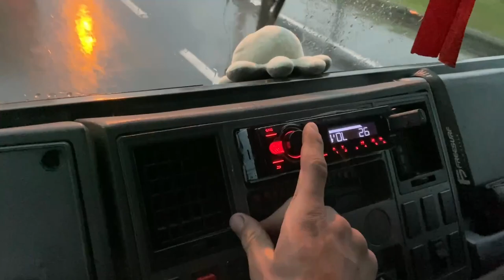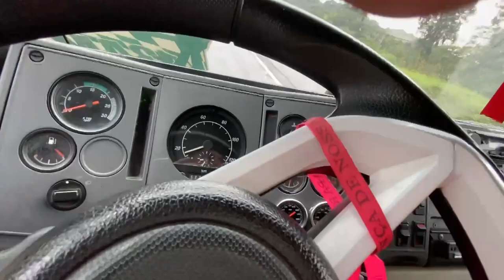PISTA MOLHADA E MUITOS ACIDENTES! CUIDADO!